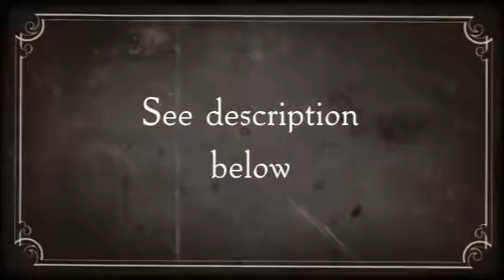A Beck and Tori love story Season:4 Episode:11 Part 1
Season:4
Episode:11 Part:1

~They arrive at Tori's~
(Cat gets off)

Beck: Wait!
Tori: What.
Beck: I'm sorry I know this is definitely not the right time but, can we rehearse our song it's barely 8pm...
Tori: Yeah it's for our grade right?
Beck: Right!

~They get off~

Cat: Can I get my stuff?
Tori: Yeah, do you mind waiting cause Beck and I will rehearse our song for tomorrow.
Cat: Oh shoot! Me and Robbie didn't practice ours!
Beck: If you want I could text Robbie to come to my place so you can rehearse there.
Cat: What about you and Tori?
Beck: Umm we'll figure out something.
Cat: Yay! Ok then.

~They go inside the house~

Trina: (Crying)
Tori: What happened?!!
Trina: Mom and dad- what are they doing here??
Tori: We have homework.
Trina: Isn't it late already?
Tori: We were at a concert!! Tell me what happened!
Trina: I'm not gonna say anything in front of strangers!
Beck: Strangers...
Cat: We're not strangers! How dare you call us strangers!
Trina: You know what I mean!! It's family problems. Beck if you were still dating my sister... then you could stay and listen because you'll be family!
B/T: (Exchange looks)
Beck: Umm hehe we'll-- be waiting-- outside.
Cat: But my stuff!
Beck: We'll come for It.
Cat: Kk! (They go outside)
Tori: So... their out,  you gonna tell me now??
Trina: Mom had an affair with Gary!
Tori: Gary my dad's friend Gary?!!
Trina: YES!!
Tori: Oh god. How is dad??
Trina: (Signals for her to listen)

~They hear their parents arguing then they come out~

Mr. Vega: I WANT YOU OUT OF THIS HOUSE RIGHT NOW!!!
Mrs. Vega: David please let me talk to my daughters.
Mr. Vega: And tell them what?! Tori do you know what your mother did?!!
Tori: (Tearing) Unfortunately...
Mrs. Vega: Honey it's not what you think.
Mr. Vega: Oh yeah?!!! What do the text messages mean then?!!
Mrs. Vega: It's just a text!!
Tori: So you didn't really cheat on dad??
Mrs. Vega: No sweetie.
Mr. Vega: Well I don't believe it!!
Tori: Dad it's a misunderstanding--
Mr. Vega: No!! She's making you think that!!
Tori: Dad don't kick her out.
Mr. Vega: Fine then I'm leaving!!!
Tori: Dad no!!
Trina: I'll go with you!!!
Tori: TRINA!!
Mrs. Vega: (Crying)
Mr. Vega: I'm staying at a hotel tomorrow I'm getting my stuff. But Tori let me know when your mom is not home so I won't have to see her!!
Mrs. Vega: David!!
Mr. Vega: Trina you stay.
Trina: No dad I want to go with you!
Mr. Vega: No!! (Storms off)

~Mr. Vega passes Beck and Cat~

Beck: Woow.
Cat: Should we go inside?
Beck: (Nods)

~They see Tori hugging her mom both crying~

Trina: This is all your fault!! (Goes upstairs)
Tori: Don't listen to her mom.
Beck: I'm very sorry.
Cat: Me too.
Mrs. Vega: (Wipes her tears) It's alright. Isn't a little late?
Tori: We still have to do a song. It is due tomorrow.
Mrs. Vega: Well. Alright. Beck do you mind if Tori stays over at your house just for tonight??
Tori: (Shocked)

I know so much drama lol what did you think?